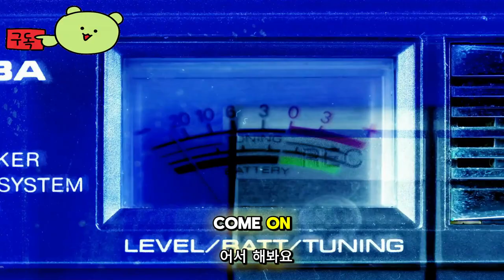포스트 트라우마 ( Post Trauma ) 고전에서 영감을 받은 미스테리 호러 게임 공식 영상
🕹️Game content
Total War: WARHAMMER 3부작의 비극적인 결론이 여기에 있습니다. 군대를 모아 세계의 운명이 결정될 놀라운 공포의 차원인 카오스의 영역으로 들어가세요. 악마를 정복하시겠습니까? 아니면 명령을 내리시겠습니까?

⚡Game Developer
 크리에이티브 어셈블리 , Feral Interactive